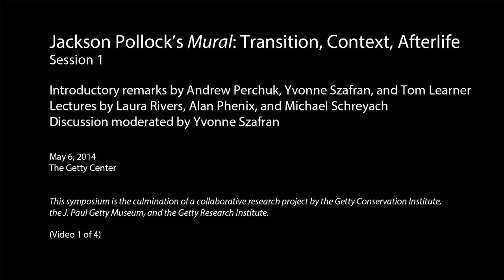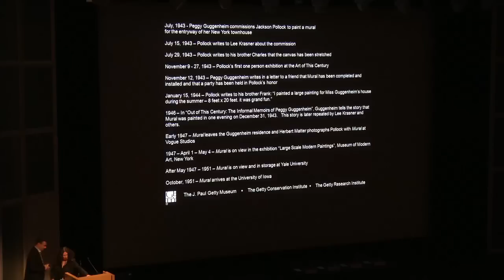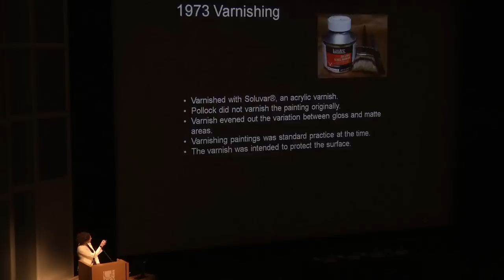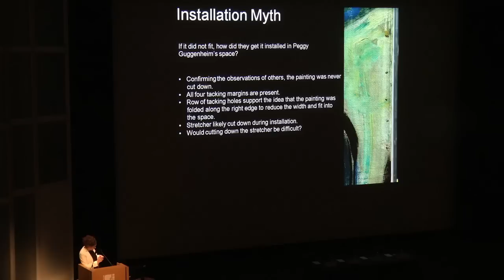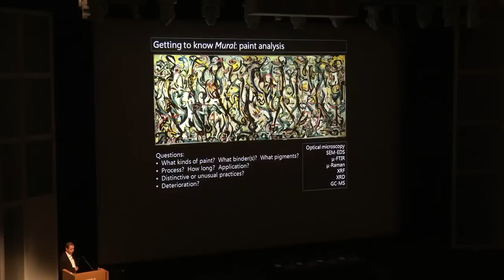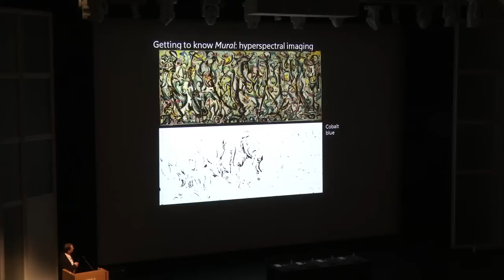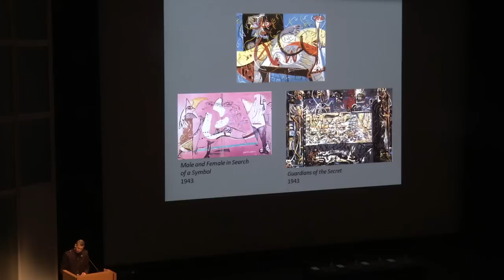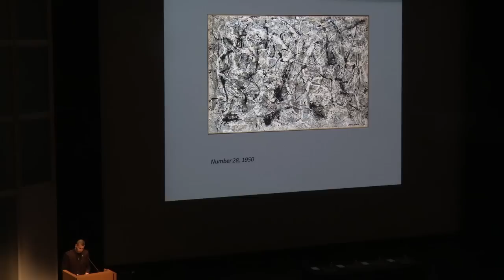Jackson Pollock's Abstract Mural: Transition, Context, Afterlife: Session 1/4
This symposium occurred on May 6, 2014.

Introductions by Andrew Perchuk, Yvonne Szafran, and Tom Learner
Lectures by Laura Rivers, Alan Phenix, and Michael Schreyach
Discussion moderated by Yvonne Szafran

In 1943 Jackson Pollock made his first monumental work for the New York apartment of his patron, Peggy Guggenheim. Stories about the creation and installation of the painting, entitled “Mural,” have dominated interpretations for decades.

Recent study and conservation at the Getty debunks many of these myths, recasting this iconic work in a new light. Take part in a day of lively conversation among art historians, scientists, and conservators about the context and legacies of “Mural.”

In 2012, the Getty Conservation Institute and the Paintings Conservation Department of the J. Paul Getty Museum embarked on a two-year project of conservation and research on “Mural.” The aim of the project was to undertake a thorough investigation into the materials and techniques used by the artist during this critical early moment in his career, and to carry out a major conservation treatment to improve the painting's aesthetic impact and to stabilize its physical structure.

With new knowledge about the pigments and techniques used in the painting, art historians, scientists, and conservators from the Getty Research Institute, the Getty Conservation Institute, and the Getty Museum, along with a distinguished group of invited scholars, considered how these findings modify an understanding of Pollock's process and larger body of work.

The research and analysis work also can be found in detail in the related illustrated book, “Jackson Pollock's Mural: The Transitional Moment” available at the Getty Store

The Getty Research Institute is dedicated to furthering knowledge and advancing understanding of the visual arts and their various histories through its expertise, active collecting program, public programs, institutional collaborations, exhibitions, publications, digital services, and residential scholars programs. Its library and special collections of rare materials and digital resources serve an international community of scholars and the interested public. The Research Institute's activities and scholarly resources guide and sustain each other and together provide a unique environment for research, critical inquiry, and scholarly exchange.